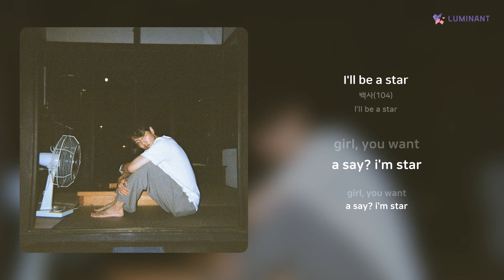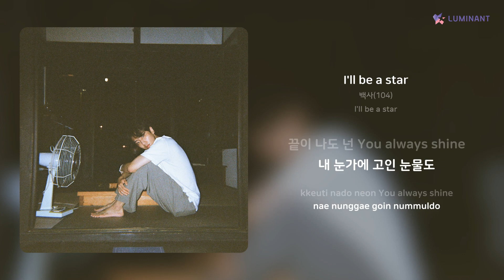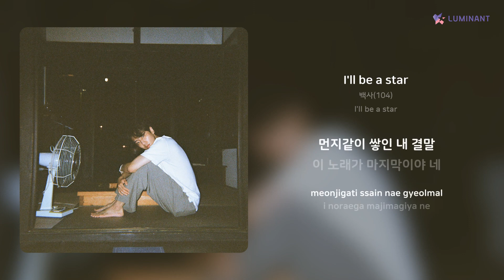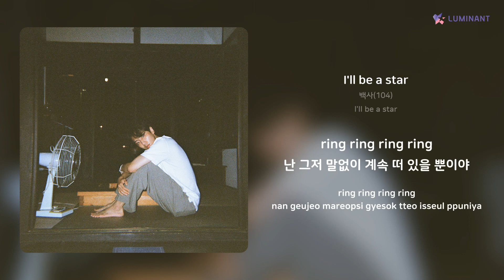백사(104) - I'll be a star | 가사 (Lyrics)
Artist: 백사(104)
Track: I'll be a star
Album: I'll be a star
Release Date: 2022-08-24